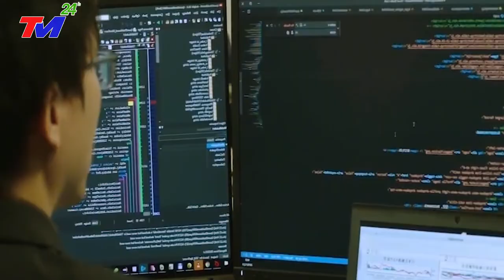Lạm Bàn Về Thói Cuồng Ngôn của Báo Trung Quốc Khi Dám Lớn Giọng Dạy Đời Việt Nam